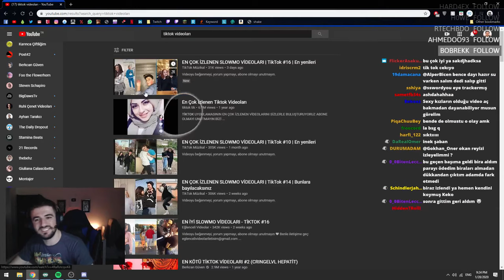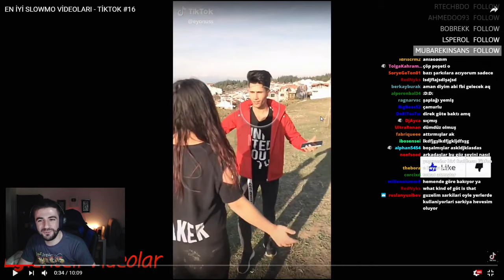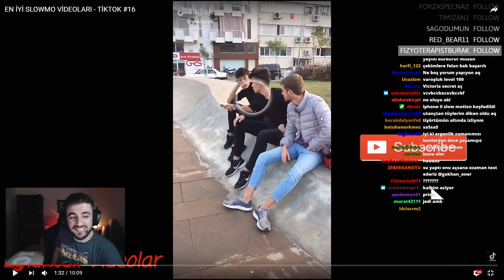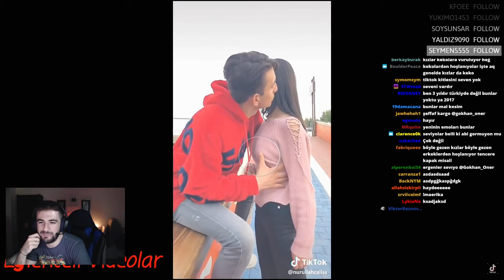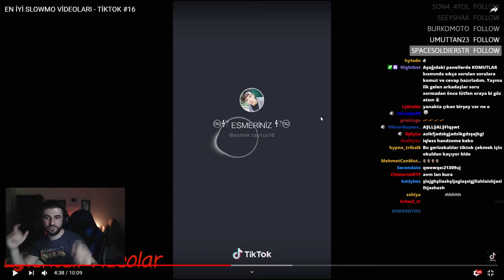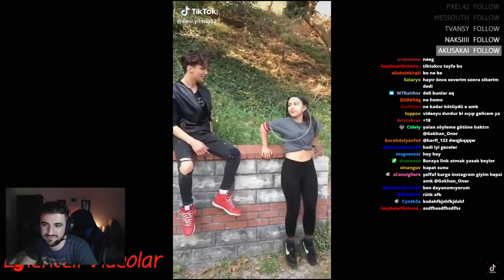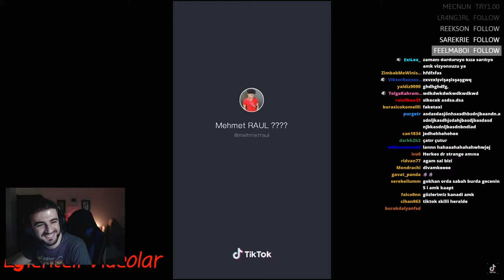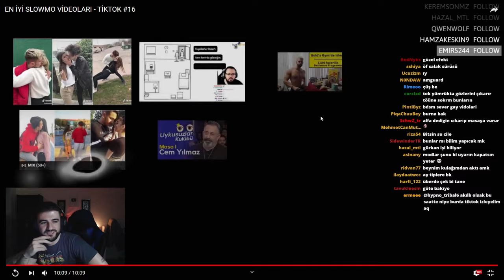Gokhan Oner Slowmo Tiktok Videolarını İzleyip Yorumluyor